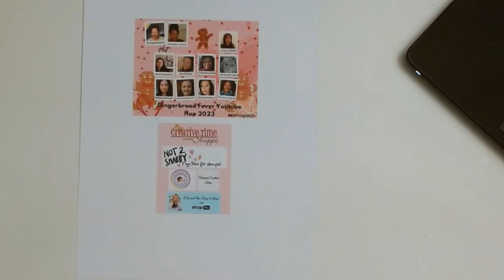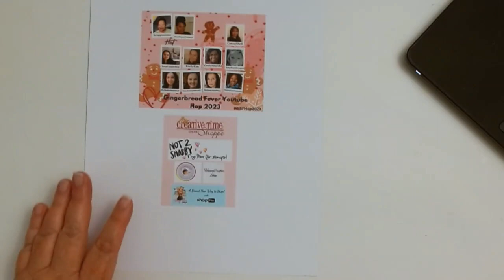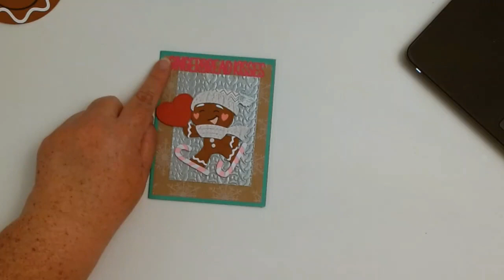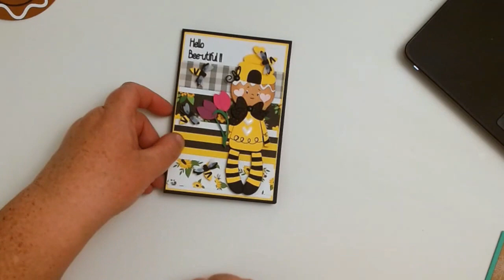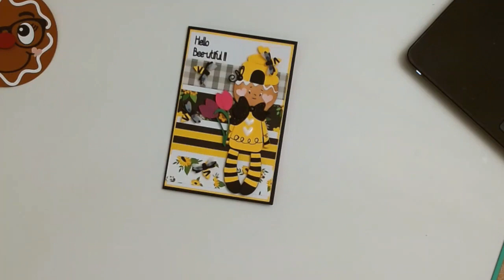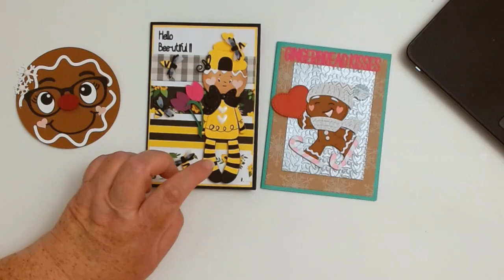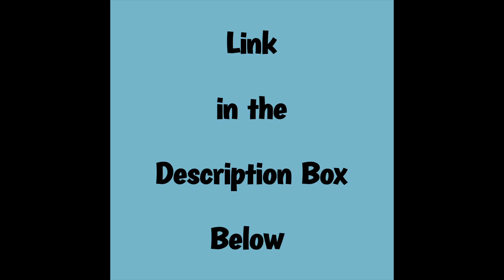Gingerbread Fever YouTube Hop 2023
Host: Betty (Scrappassion01)
Markisha (Sweet Papery Treasures)
Hashtag
Scrap Diva Designs
HappyCrafter Shop
Not 2 Shabby Shop
Pixi Dust Designs
Sponsor Giveaway Rules: To be eligible, the viewer must leave a comment on all the participant's YouTube channels.

Sponsor Giveaway Drawings: I will be announcing the winner for the prize packets from the sponsors.
The winners will be announced on